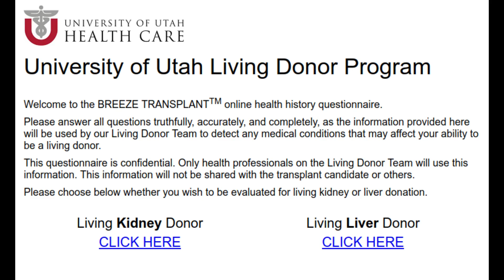Moonhorse Reads: Neckbeard Stories - "Bananabeard"